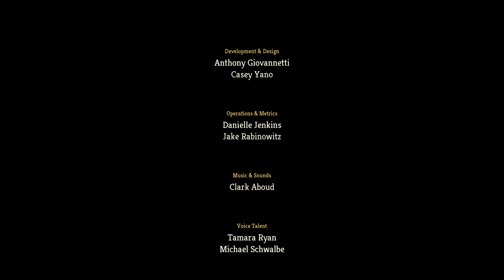Slay the Spire - Ascension 20 Heart kill by TURBO Defect